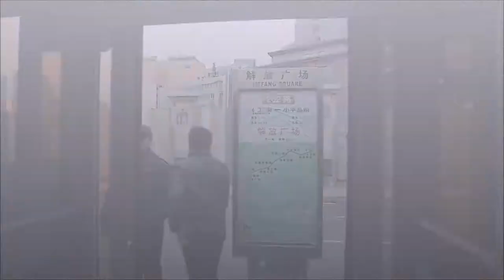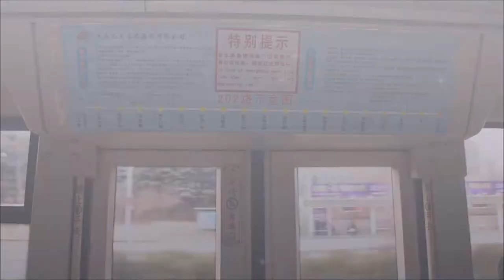【鉄道PV】大連201、202路有軌電車 Documentary of Dalian Tram route 201,202 大連の路面電車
大連有軌電車是中華人民共和國遼寧省大連市的有軌電車系統，歷史始於1909年。大連作為中國內地有軌電車歷史未曾中斷過的城市之一，不僅保留了部分產於20世紀30年代的有軌電車，還在20世紀90年代至21世紀初研發生產了現代有軌電車。

1909年9月25日，滿鐵運輸部電氣作業所在當時已處於日本統治下的大連開通了第一條有軌電車試驗線路，標誌著大連有軌電車和公共運輸的開始，使大連成為全中華地區最早擁有有軌電車和公交的城市之一。該線路由電氣遊園（原動物園，今中心裕景）經大正通（今中山路、人民路）至大棧橋（今港灣橋），單程2.45公里。車輛為30台11型電車，車體由美國布列斯頓製造，底盤由英國蒙天吉布森製造，電氣部分由德國製造，為木製復車台，每輛車定員72人，滿載145人，當時俗稱美國大木籠子。此後不斷開闢新電車線路，於民主廣場和解放廣場建成兩座軌線所。至1945年，電車共有11條線路，三個營業所，兩個維修廠。

1945年，蘇聯紅軍從日本手中接收大連，1946年4月1日接收大連都市交通株式會社並改造為大連市交通公司。70年代，由於城市發展需要，開始大範圍拆除有軌電車。其中沙河口-周水子段3路有軌電車改為當時的3路汽車（現為BRT），今15路汽車即為當時有軌1路電改汽的線路。至20世紀末，全市僅剩下3條有軌電車線路：201路、202路、203路。1999年10月15日至2002年12月1日，202路進行改造，原有DL8000型部分報廢，部分出售給長春，更換為大連電車工廠生產的大連人牌DL6WA型鉸接有軌電車。2006年6月10日至2007年12月30日，對201、203路進行改造，將兩線合併，更換部分車輛為DL6WA型有軌電車，同時保留16台20世紀30年代由日本研製的、經過翻新改造的DL3000型電車於201路運營。

目前擁有兩條有軌電車線路：201路、202路。

201路由海之韻公園始發，沿魯迅路、世紀街、長江路至終點興工街，途徑二七廣場、三八廣場、民主廣場、大連火車站、北崗橋（大連汽車總站）、五一廣場等地。除海之韻公園附近一小段路軌位於道路一側，其餘軌道均遵從歷史，位於路中央。車輛為16台於20世紀30年代日佔時期生產，2007年進行改造的DL3000型電車，以及15台大連公交集團電車工廠於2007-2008年生產的「大連人」牌DL6WA型鉸接有軌電車混編。201路變更至華樂廣場始發後，以201路區間為名義運營，沿線各站為201路站牌和201路區間站牌同時出現，華樂廣場到海之韻公園留有電車免費代運。

201路計費方式較為特殊：線路以位於線路中部的大連火車站車站為分段點，段內（包括大連火車站車站，下同）票價1元，刷卡9折優惠；跨段票價2元，刷卡票價1.3元。全程票價2元。上車時投幣一元，在大連火車站由乘務人員驗票，跨段（該站不下車繼續乘坐）的乘客另行投幣一元。該線路刷卡方式也與大連其他線路有所區別，無論是否跨段，上車下車均需刷卡，否則下次乘坐該線路時首先扣除1.3元（即公交卡全程票價）再計本次乘車票價。因此該線路乘車卡只可一人使用。此線路票制在大連公交集團線路中堪稱獨一無二。

202路由小平島前始發，沿黃浦路、中山路、西安路至終點興工街，途徑七賢嶺、高新園區、海事大學、黑石礁、化物所、星海廣場、和平廣場、解放廣場、西安路商業圈等地。車輛為40台分批生產的「大連人」牌DL6WA型鉸接有軌電車，2016年加訂8列100%低地板有軌電車。

202路於2002年線路改造完成後初期全程單一制票價2元，後降低為全程單一票制1元。無人售票，上車時投幣或刷卡，與大連普通公交線路無異。